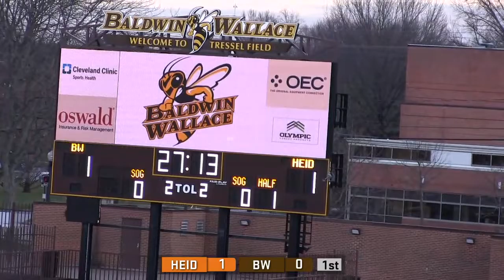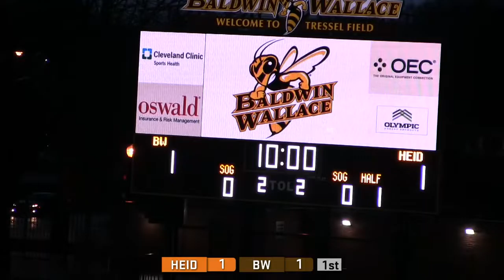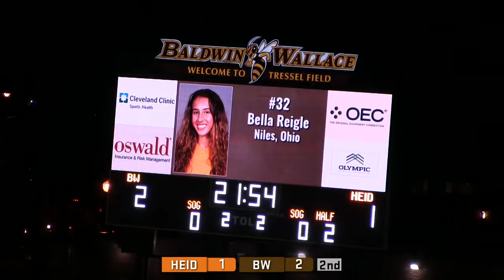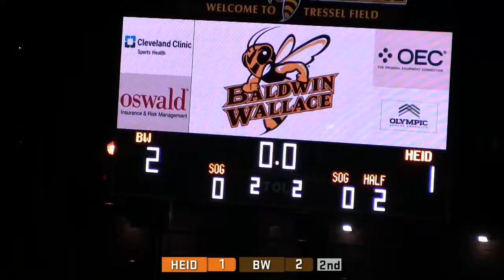2021 Spring Women's Soccer vs. Heidelberg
The Baldwin Wallace University women's soccer team hosts a spring Ohio Athletic Conference game against Heidelberg University on the Tressel Field inside the George Finnie Stadium.